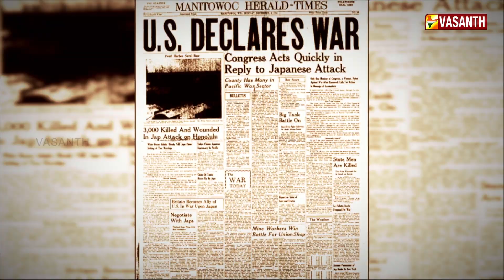ராணுவ மையத்தை தாக்கி அமெரிக்காவை சீண்டிய ஜப்பான்! Mann Pesum Sarithiram | Promo | Vasanth TV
ஜெர்மனியிடம் இருந்து ரஷ்யாவை பாதுகாத்த கடும் குளிர்!!
ராணுவ மையத்தை தாக்கி அமெரிக்காவை சீண்டிய ஜப்பான்!!
பதுங்கு அறைக்குள் காதலியுடன் தற்கொலை செய்துகொண்ட ஹிட்லர்!!
இரண்டாம் உலக போரின் கதை!!

மண்பேசும்சரித்திரம் - நாளை மாலை 4.30 மணிக்கு.. உங்கள் வசந்த் தொலைக்காட்சியில் காணத்தவறாதீர்கள்!!